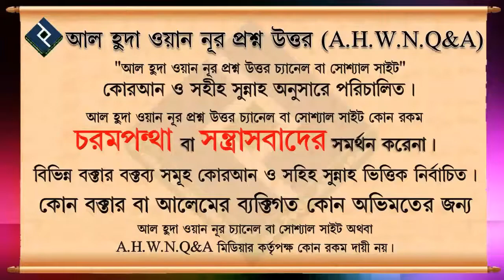শিশু জন্মের পর এক কানে আযান, এবং অন্য কানে ইকামত দেওয়ার হাদীসটি কি সহীহ ᴴᴰ┇শাইখ মোহাম্মদ সায়েম সাল